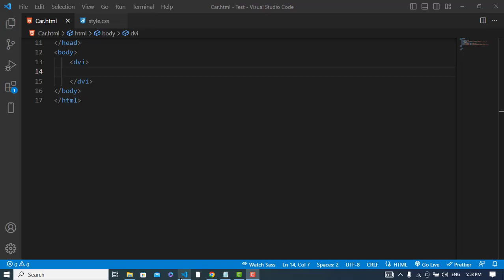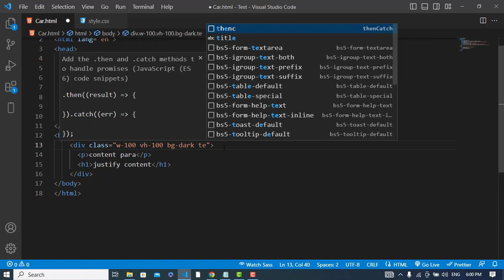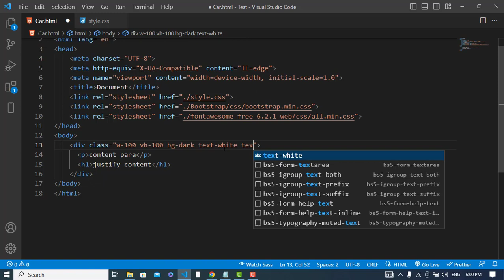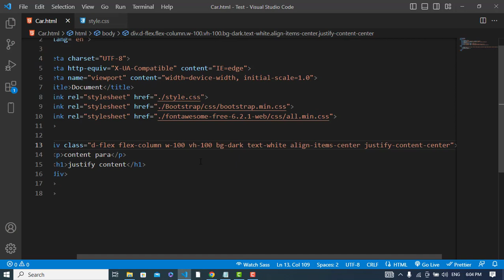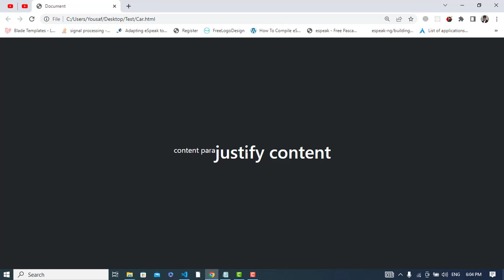Justify Content Bootstrap 5 | Center Content using Bootstrap 5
How to center content horizontally and vertically on a web pages using bootstrap 5. Centering content on a web page with bootstrap 5 can be done in 2 way.